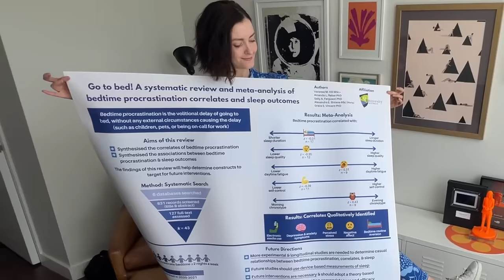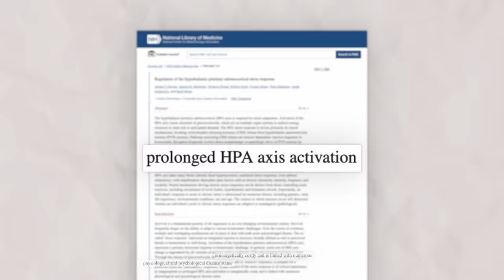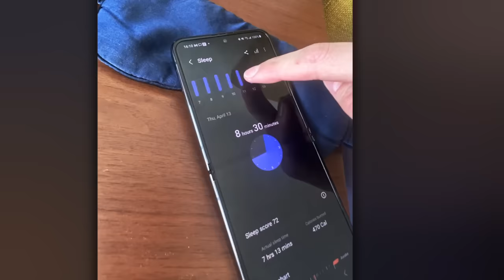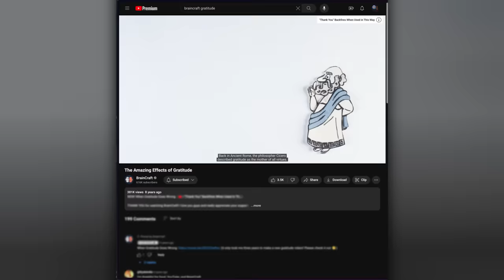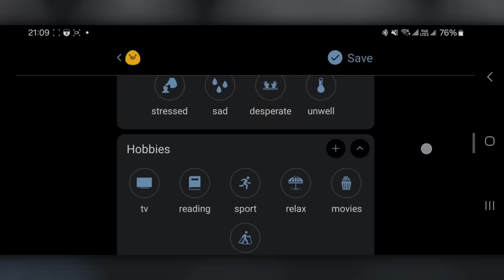How to cope when life is terrible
Editing by Jonny Hyman

REFERENCES 📚
HPA function